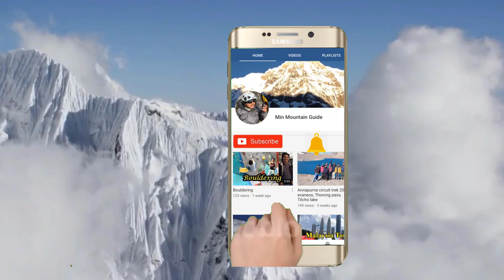How to Make Zip line System & Block and tackle system